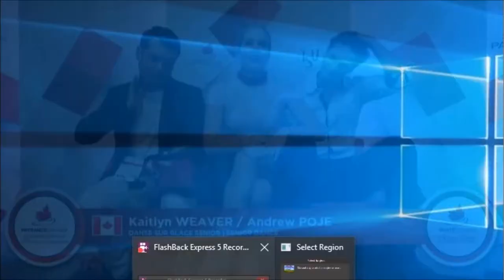Weaver//Poje Short Dance Autumn Classic International